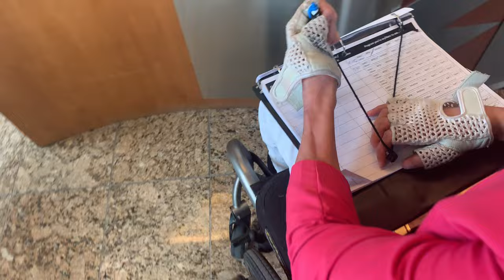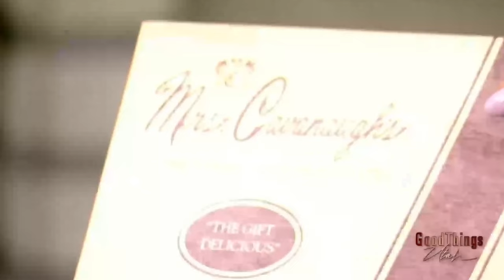Day in My Life as a Quadriplegic - Win A Years Supply Of Chocolate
As the 2023 Utah Mother of the Year, I decided I needed to create an award for a women who has sweetened dark moments in life.

I teamed up with Mrs. Cavanaugh's Candies and created the Dark Chocolate Award. Join me today as I go to Good Things Utah to share about this award.

The Dark Chocolate Award recognizes a woman who has sweetened the dark moments in life. Maybe she has sweetened the dark moments in her own life or maybe the lives she has sweetened have been of those around her. The recipient will win a year’s supply of fine chocolates from Mrs. Cavanaugh’s Candies.

Go to DarkChoclateAward.com to nominate a women in your life!

See a day in my life as a NICU mom when Coco was still in the hospital

Remember, When Life Gets Too Hard To Stand, Just Keep On Rollin'